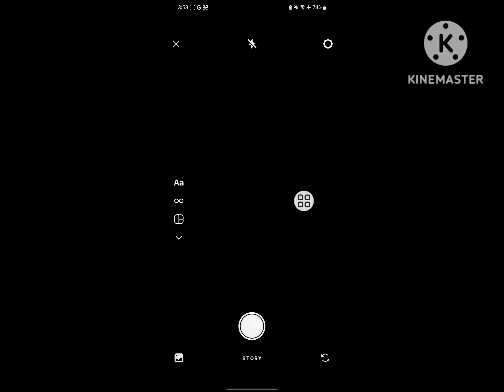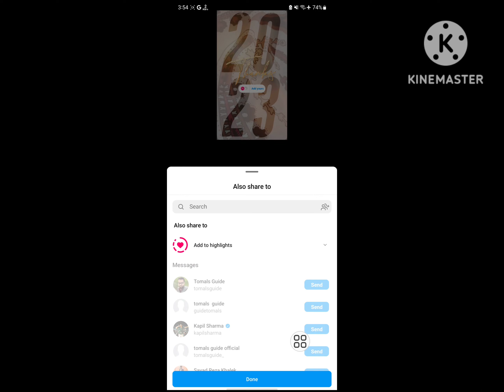How to Get Hello 2024 Add Yours Story Template On Instagram | Hello 2024 Add Yours Template Sticker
video search quires:
 How to create thanks 2023 add yours story template,
Thanks 2023 in instagram story not working, how to get thanks 2023
add yours missing instagram
add yours sticker
instagram add yours not working
instagram add yours sticker
fix instagram add yours
Sticker 2023 add yours template
Sticker 2023 add yours story template
Stories using this template
How to get add yours templates stickers
howtogetthanks2023addyoursstorytemplateon Instagram
howtoget2023thanksstoryon Instagram
Add yours is not working on instagram | Thanks 2023 add yours
Your Queries-
add yours sticker on instagram
trending add yours sticker instagram
add yours story template on Instagram, thanks 2023 add yours story
template Instagram, How to Create thanks 2023 add yours story
template on Instagram, thanks 2023 in instagram story not working,
how to create thanks 2023 add yours story template, hello 2024 in
instagram story not working, add yours missing instagram